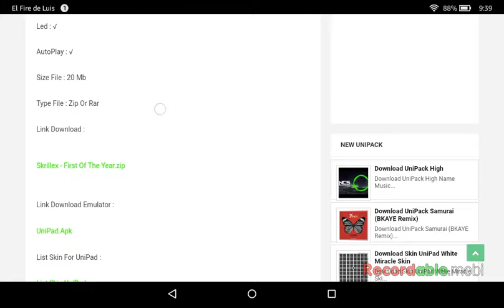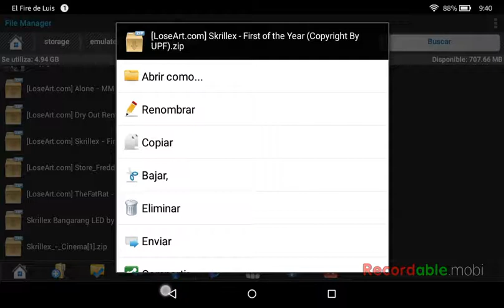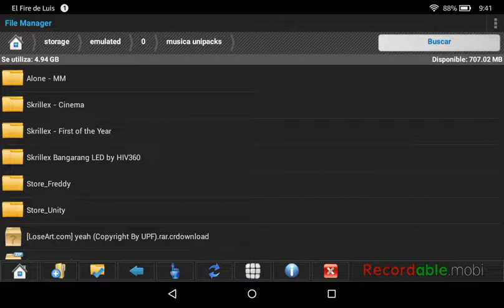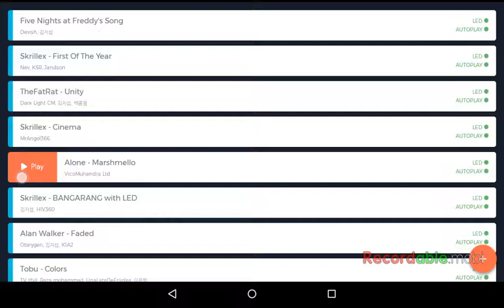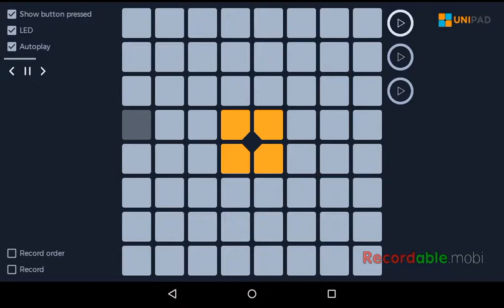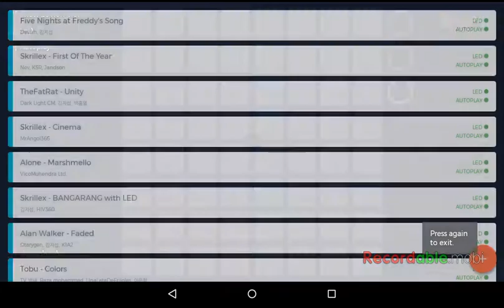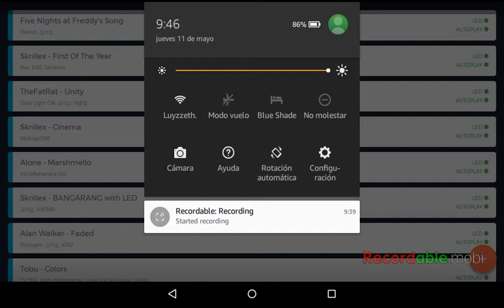Como Descargar unipacks para el unipad GRATIS!!!!!!!!!!!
Gracias por las 430 visitas =D